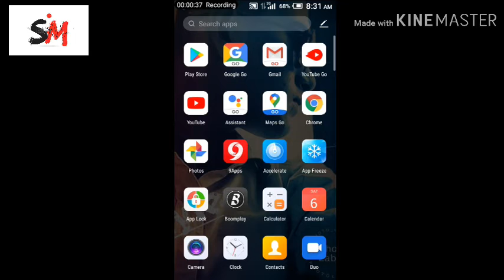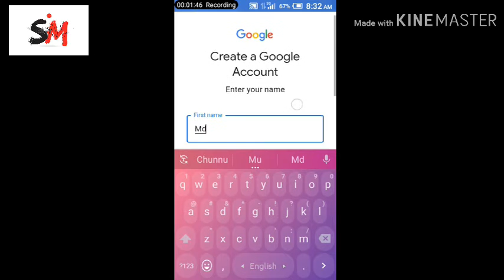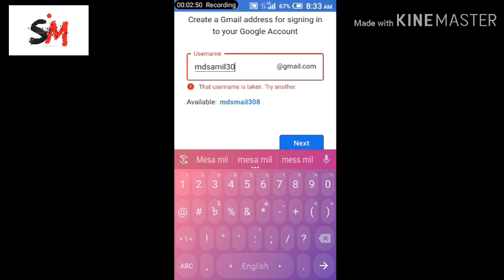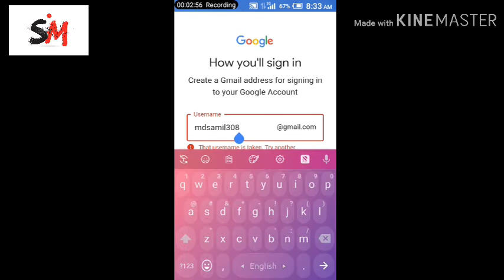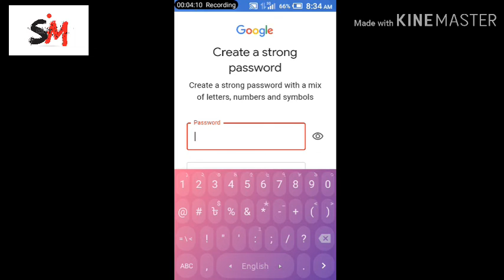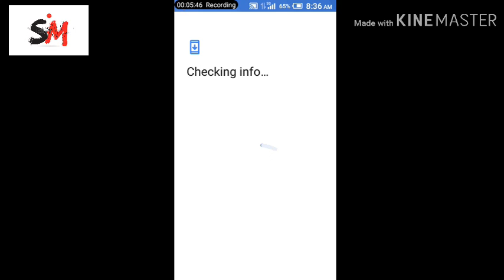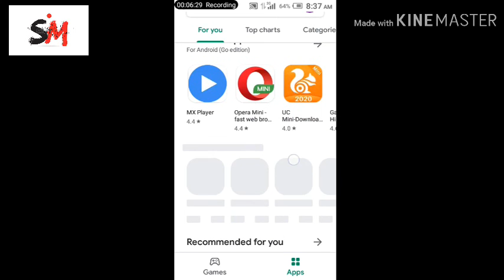_কিভাবে_Play_store_খোলবে||_How_to_create_a_gmail_account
رحيم بسم الله الرحمن الرحي👇
বিসমিল্লাহির রাহমানের রাহিম
_ Hi frieds
LIKE||COMMENT||SHARE|| SUBSCRIBES OUR CHANNEL💯